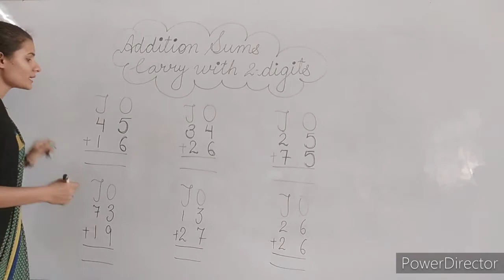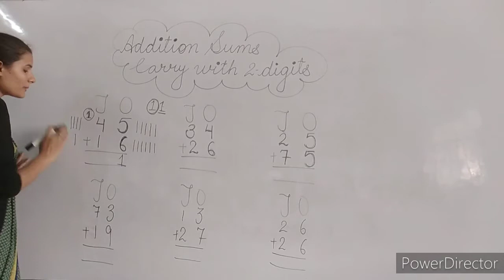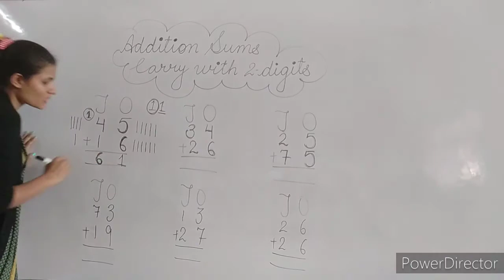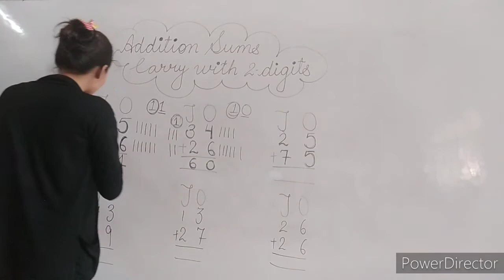CLASS-1st, SUBJECT-MATHS, TOPIC- ADDITION SUMS (CARRY WITH 2-DIGITS)